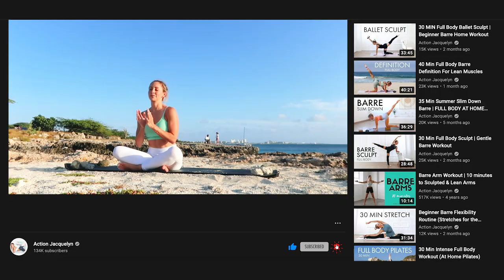30 Min Full Body Stretch + Tone (At-Home Yoga Pilates Workout)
Hi Love!

This 30 minute intermediate fusion style Yoga Pilates Workout will lengthen, stretch, and tone your entire body. By the end, your body will feel strong, and your mind calm. I offer modifications throughout to make this accessible to everyone.

FREE CHALLENGES!